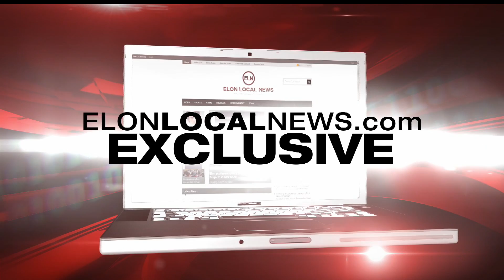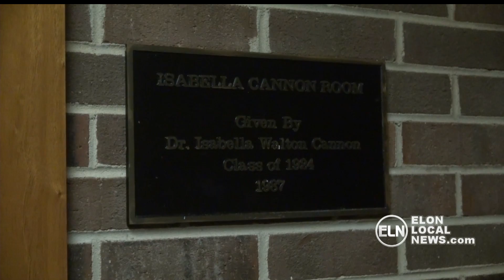Elon Local News Online Exclusive: April 21, 2015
Post-produced. Copyright Elon Student Television.